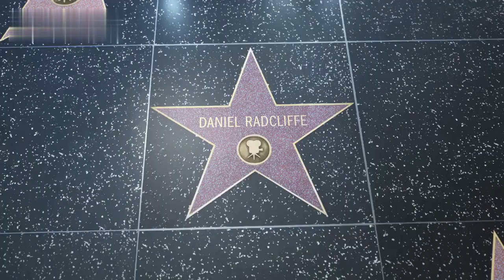Did you know facts #5 | Amazing facts | Interesting facts | random facts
1. Did you know your liver's size fluctuates significantly throughout the day?
While studying mice, a team of Swiss researchers found that the mice’s liver cells swelled and contracted up to 40% while doing their daily activities. Though research being conducted whether that happens to that extent in humans, one study from 1986 found a person’s liver swells about 20 percent between day and night—presumably related to the fact that the liver is not working as hard when a person is sleeping.

2. Did you know there are actually two Air Force Ones?
When its only job is to transport one of the world’s most influential leaders all over the globe, it’s important that it is maintained in tip-top shape. So when Air Force One's SAM 28000 Boeing 747-200B plane is getting fixed, there's an identical plane standing by!

3. Did you know Liechtenstein has just one jail?
Wedged between Switzerland and Austria, the country of Liechtenstein only has 10-20 people in total at its single prison! Any criminal requiring a sentence of more than two years is sent to prisons in Austria or Switzerland.

4. Did you know actor Daniel Radcliffe went through nearly 70 wands and 160 pairs of glasses during the making of the Harry Potter films?
According to The Hollywood Reporter, the production team for the seven films also made 40 versions of Salazar Slytherin's locket, 250 paintings for the Marble Staircase, 900 Memory Vials for the cabinet in Dumbledore's Office, and 210,000 coins for the Gringotts bank scene just for last two films alone. Talk about magic!

5. Did you know the filling in Kit Kats is made from damaged Kit Kats?
KitKat bar
The folks at the Kit Kat factory sure know how to recycle! Whenever a Kit Kat bar is somehow made imperfect during production like air bubbles or some other issue, the chocolate bar isn’t thrown out. Instead, they ground up into a fine paste and turned into a filling that's then incorporated back into the production process to create new Kit Kat bars!

6. Did you know it only takes six minutes for alcohol to affect your brain?
Give yourself 6 minutes and you’ll see your favorite alcoholic beverage can go to your head a lot quicker than you think. Researchers at Heidelberg University Hospital found that just six minutes after consuming alcohol, changes are already taking place in the brain!

7. Did you know a mailman made a castle in France?
Le Palais Idéal is an 85-foot-long, 33-foot-high castle located south of Lyon made from rocks that a 19th-century French postman picked up during his mail route over the course of 34 years. Even though the mailman had no formal architecture training, he built the castle himself including the pillars, grottoes, and flying buttresses. Today, the massive structure still stands and visitors still go see it today.

8. Did you know professional cheesemakers are studying if music can change the taste of cheese?
Sweet dreams are made of cheese! Swiss cheesemaker, Beat Wampfler, plays songs from bands like Led Zeppelin and A Tribe Called Quest during his cheese-producing process and, with the help of students from the University of the Arts in Bern, he's studying to see if and how music can change the flavor of his Emmental cheese.

9. Did you know Loch Ness contains more freshwater than all of England's lakes combined?
Located in Scotland, Loch Ness holds more freshwater than any other British lake at a volume of 7,452 cubic meters! If any lake could hold a mythical dinosaur-like monster, it’s this one.